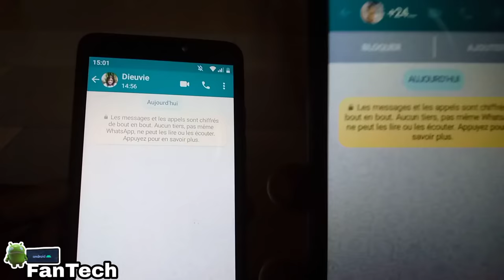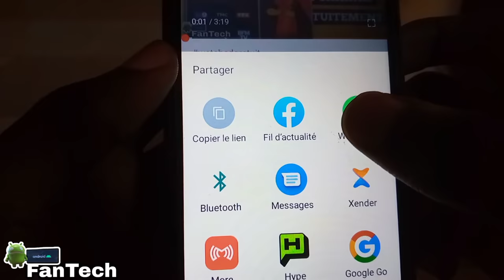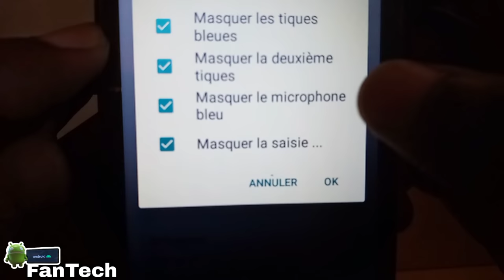COMMENT ÊTRE EN LIGNE SUR WHATSAPP SANS ÊTRE VU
écouter message vocal whatsapp sans être vu,
comment écouter message vocal whatsapp sans être
Vu,
Comment Écouter Les Messages Vocaux Whatsapp
Sans Que L'expéditeur Le Sache,
Comment Ecouter Un Message Vocal Sur Whatsapp
Sans Étre Vu,
Écouter Les Messages Vocaux Whatsapp Sans Que
L'expéditeur Le Sache,
Écouter Un Message Vocal Sur Whatsapp Sans Etre
Vu,
Écouter Un Message Vocal Sur Whatsapp,
lire audio whatsapp sans etre vu,
whatsapp sans etre vu
FacileTech comment être invisible sur WhatsApp
MoMo App comment être invisible sur WhatsApp